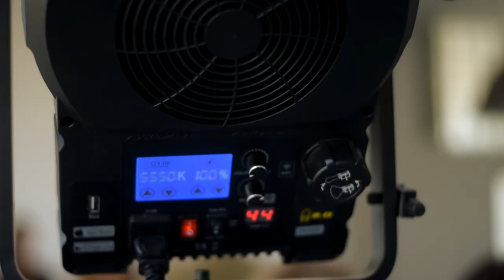Making of Krapa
THE CORE”: KRÁSA vycházející z JÁDRA! Představujeme vám projekt inspirovaný jednou z nejobyčejnějších, ale zároveň také nejpodstatnějších věcí našeho bytí, “KAŽDODENNOSTÍ”! Spolupráce modní návrhářky Šárky Křapové a majitelky salonu Detail Petry Trejbalové vznikla stejně JEDNODUŠE a PŘIROZENĚ. Krapa je oděvní značka vytvářená pro všední dny, originálně a s maximálním důrazem na kvalitu použitého materiálu a co možná nejpřesnější zpracování módy tak, aby vyzdvihla JEDINEČNOU KRÁSU ženy, která ji obleče a která se chce každý den cítit nejen trendy, ale také pohodlně a hlavně sama sebou! Zaměření a hodnoty Krapa se tak perfektně kloubí s filosofií salonu krásy Detail na Mělníku, který prostřednictvím svých vlasových stylistek/koloristek a vlasové kosmetiky kterou používají usiluje o znovuobnovení zdravých a přirozeně KRÁSNÝCH VLASŮ přesahující estetickou stránku člověka. Našim společným cílem je poukázat na celistvost krásy, která vychází ze spokojenosti, harmonického života a zdravého životního stylu. VNITŘNÍ KRÁSA, PŘIROZENOST, KAŽDODENNÍ POHODLÍ, SMYSLNOST A JEDINEČNOST jsou toho součástí. Inspirujte se „THE CORE“ a objevujte samy sebe prostřednictvím aktuálních vlasových/fashion/make-up trendů s námi. PROTOŽE objevovat vaši vnitřní krásu skrze tu vnější je našim posláním! Již brzy vám poodhalíme více! Sledujte nás!👆 NA PROJEKTU SE PODÍLELI: Fotograf: Marek Musil Photographer Fashion designer: Sarka Krapova z Krapa Hair: Pavla Glaserová, Zuzana Čížková ze Salon Detail by Petra Trejbalová MUA: Veronika Dedkova, make-up artist Models: Tereza Zemanová, Karin Drozdová, Radka Třetinová, Káča Rundová
Za poskytnutí prostorů děkujeme Kafe•Pragovka.